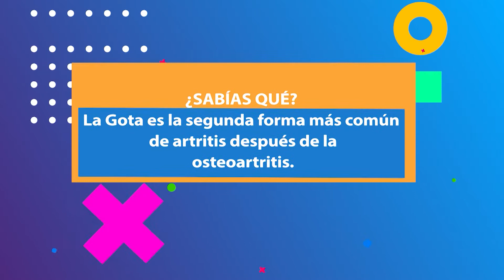GOTA - SABIAS QUE 2